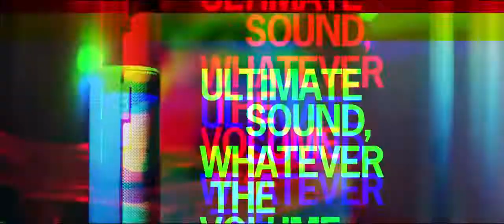McLaren and Ultimate Ears MEGABOOM Collaboration